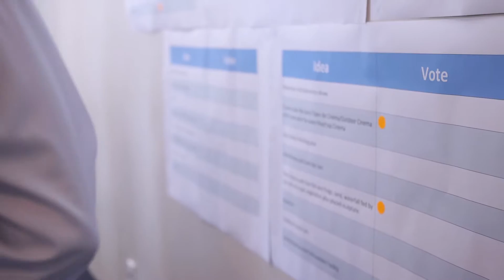Urban Growth - Community Workshop